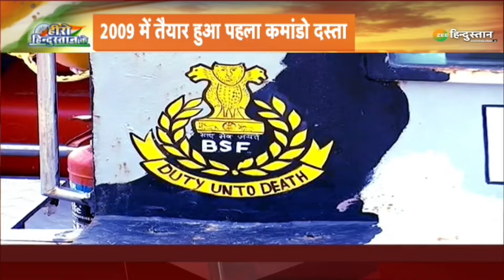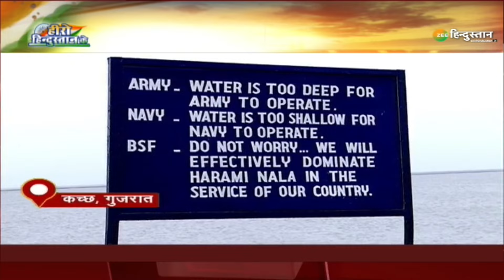Hindustan Ke Hero : Republic Day | Border Security Forces | Kutch Ka Rann | Breaking News Hindi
About Channel